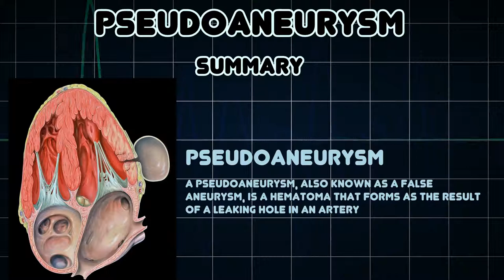Pseudoaneurysm (Medical Condition)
Symptoms, risk factors and treatments of Pseudoaneurysm (Medical Condition)

A pseudoaneurysm, also known as a false aneurysm, is a hematoma that forms as the result of a leaking hole in an artery